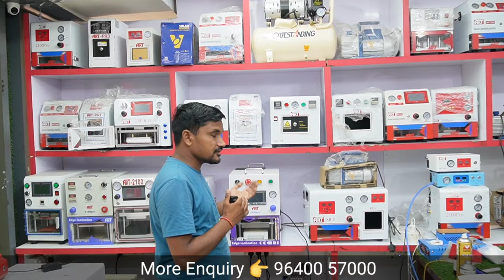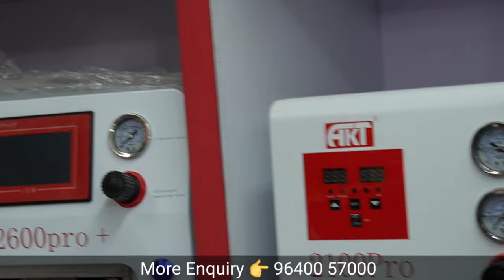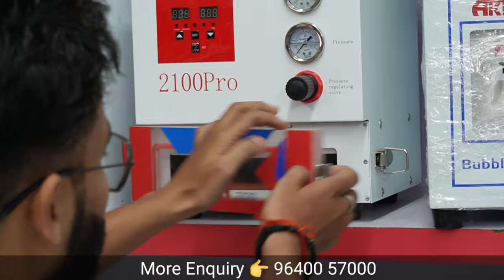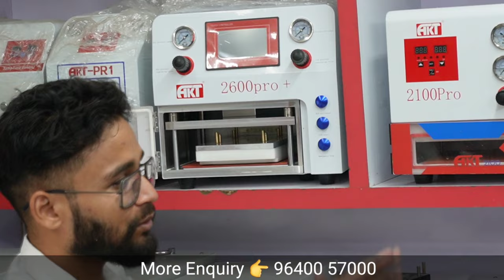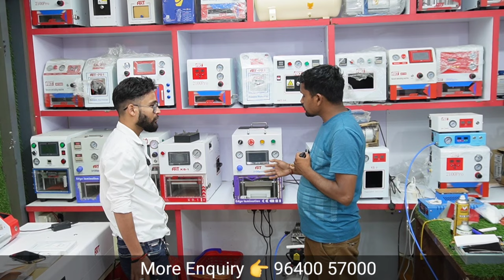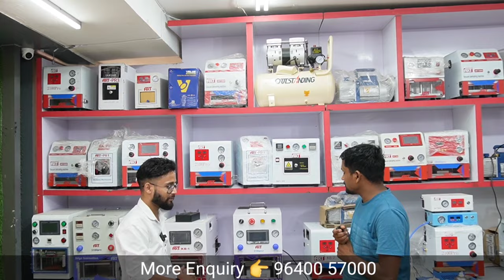Oca machine, Bubble remover machine, Punching machine best price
Business and promotion contact here :-